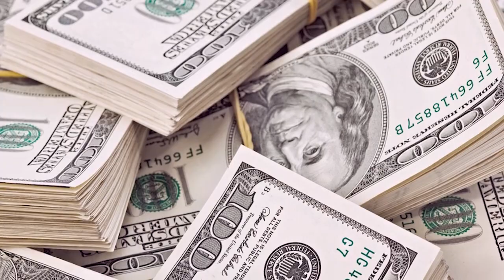What Really Went On Between Julia Roberts And Hugh Grant?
Hi there, and welcome to Celeb Plug! Julia Roberts and Hugh Grant starred in the 1999 British rom-com "Notting Hill." And while it has become a classic for many, people have always wondered what really went on between the two actors in real life.